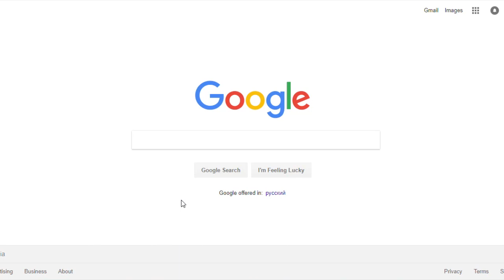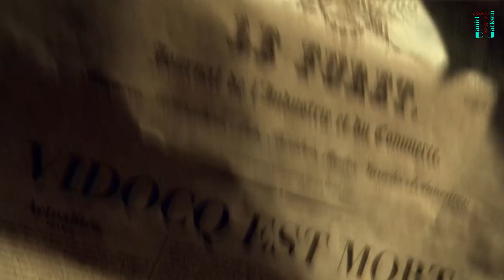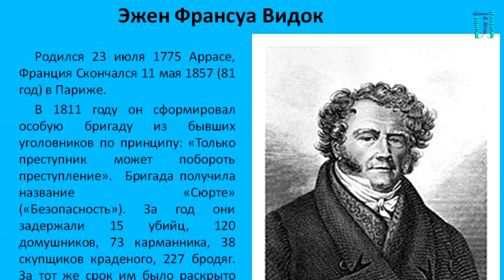Видок / Vidocq (2001) Обзор - Рекомендация БЕЗ спойлеров #3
Не знаете чего бы посмотреть вечерком, расслабившись после трудового дня? С удовольствием порекомендую вам какой-нибудь фильм из своего списка. Не очень заезженный, возможно недооценённый или прошедший мимо зрителя достаточно тихо, не получив должного внимания. Получится этакий удлинённый трейлер с комментариями.
Сегодня очень интересный и противоречивый пациент. Это фильм 2001 года «Видок» производства Франции. Почему противоречивый, да потому что, это довольно странное французское кино, которое, тем не менее, невозможно не признать одним из самых любопытных представителей жанра мистического детектива. Но обо всём по порядку.
Сразу стоит сказать, что Видок, первый в истории фильм, целиком снятый на цифровую видеокамеру с разрешением HDTV. И поэтому, при просмотре, в глаза сразу бросается неестественность видеоряда, я бы даже сказал некая искусственность «цифровой» картинки. Визуализация тут явно убивает реалистичность, хотя очень хороша, особенно для 2001 года. В «Видоке» интересно рассматривать каждый кадр в отдельности, поэтому получается так, что сюжет отходит на второй план. Ну а что ещё ожидать от создателя видеоклипов и спецэфектов переквалифицировавшегося в режиссеры полного метра.
Это кстати никто иной, как Жан-Кристоф Кома́р, которого киноманы преимущественно знают под творческим псевдонимом – ПИТОФ. Он тут и режиссер и со-сценарист и внедрятель цифровфх технологий. Да, начал он не плохо, но его сразу же сманили в голливуд, убив его самобытность, повесив на шею режиссеру камень под названием Женщина – кошка и столкнув с моста кинематографа в бурлящие реки голливуда. Но вернемся к фильму
Завязка его такова, знаменитый сыщик Видок идёт по следу преступника по прозвищу Алхимик, который замешан в убийстве 3х влиятельных людей Парижа. Но это общая фабула, а фильм начинается сразу с шока - Париж всколыхнула страшная весть: погиб известнейший сыщик Франсуа Видок. Очевидцы говорят, что видели, как Видок дрался в стеклодувном цеху Алхимиком, который сбросил сыщика в шахту с огнем. Вскоре после этого к господину Нимье, коллеге Видока по сыскному агентству, является молодой парень, представившийся Этьеном Буассе, журналистом и личным биографом Видока. Этьен хочет выяснить все детали последнего расследования Видока и узнать, кто убийца. Он начинает опрашивать всех людей, которые хоть что-то знают, после чего начинает вырисовываться картина всего загадочного расследования, полного тайн и мистики…фактически Видок нам будет являться во флэшбэках, а в центре повествования станет именно Этьен.
Действие происходит на фоне исторических событий — Июльской революции 1830 года, в ходе которой был свергнут тогдашний король франции.  Вот тут стоит отметить, что Видок вполне себе историческая личность! Это французский преступник, который так выстроил свою жизнь, что смог впоследствии стать первым главой Управления национальной безопасности Франции, а потом, выйдя в отставку, одним из первых частных детективов и «отцом» уголовного розыска в его современном виде. В картине мы застаём Видока как раз во время его практики частного сыска, после увольнения со службы.
Впрочем, нелишним будет отметить, что создатели довольно вольно обошлись с биографией Видока, так что фильм, даже близко не исторический, а банально спекулирующий на известной личности, о которой, впрочем, у нас знает не так уж и много народу, так что фильму это не вредит.
Видока сыграл Жерар Депардье, и, скажу вам, очень удачно. Даже внешне он похож на прототип своего персонажа. Депардье весьма харизматичен и наделяет своего персонажа глубиной, даже не смотря но то, что экранное время ему полностью не отдано. Вообще огромный плюс, что лавные герои тут не похожи на шаблонных «хороших» и «плохих», добро тут неоднозначно.
Главный злодей, Алхимик — очень колоритен и самобытен, хотя создатели фильма воплощая этого персонажа явно вдохновлялись историями о Джеке-потрошителе, который, у слову, тоже орудовал в том же столетии, но 50ю годами позже. Алхимик незаменто для всех, как тень, перемещается по городу с небольшим закруглённым ножом в руке и убивает очень профессионально. Он одет в плащ, окутывающий все тело, а лицо его закрывает зеркальная маска, с помощью которой он… ну это часть я оставлю недосказанной, для тех кто ещё не смотрел Видока. Движения Алхимик молниеносны, двигается он как флэш, а в ближнем бою практически непобедим. Чёрт возьми, да это один из самых запоминающихся злодеев рубежа веков, жаль что получил мало внимания.  Концовка фильма будет неожиданной, Вы наконец узнаете, кто скрывается под маской Алхимика. К тому же есть затравка на возможный сиквел, правда вряд ли он когда-нибудь состоится.
Фильм показывает нам вроде бы и исторический сюжет, но с элементами мистики и фантастики, а точнее от картины очень веет стимпанком, но что интересно, это сочетание не выглядит чужеродным, Перед нами очень хороший образец, так называемой ретрофантастики!  Trailer смотреть HD  Как снимали история создания полный фильм спецэффекты